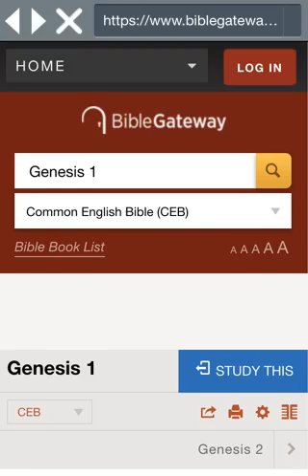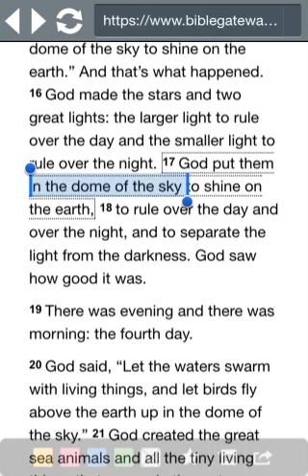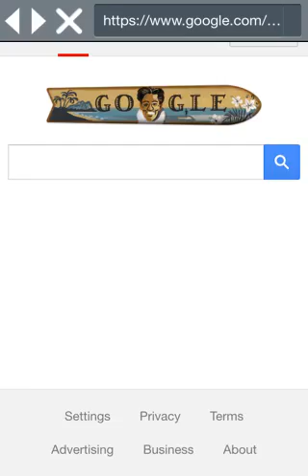THE SUN AND MOON ARE LOCATED WITHIN THE EARTH'S FIRMAMENT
Proof that the Bible says the Sun and the Moon are not far out in space somewhere.